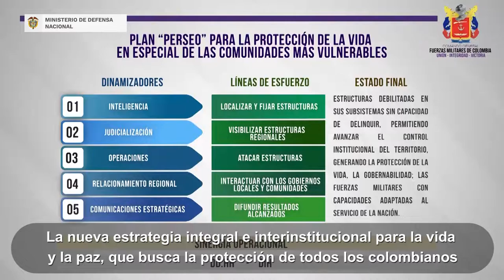Lanzamiento de la Estrategia Integral e Interinstitucional para la Vida y la Paz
✅La nueva Estrategia Integral e Interinstitucional para la Vida y la Paz fue presentada por el ministro Iván Velásquez

✅En Nóvita y Medio San Juan, fueron escuchadas sus comunidades y se reafirmó el compromiso de la Fuerza Pública con el Chocó

Más noticias en 90Segundos